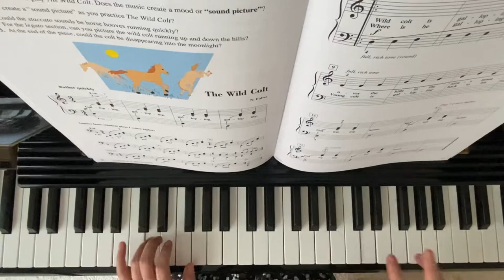“ The Wild Colt” Piano Adventure Technic Book 1